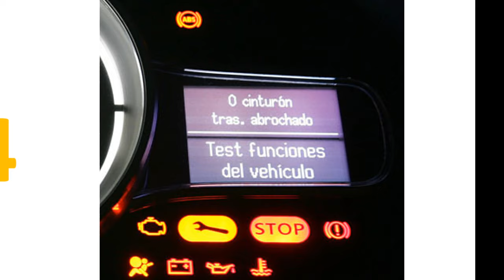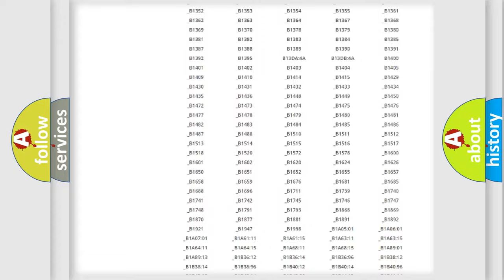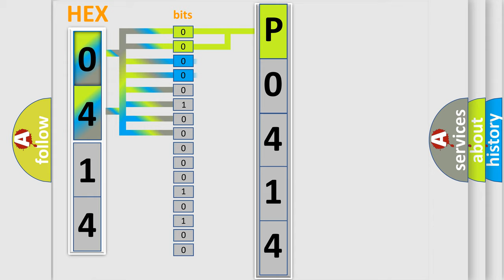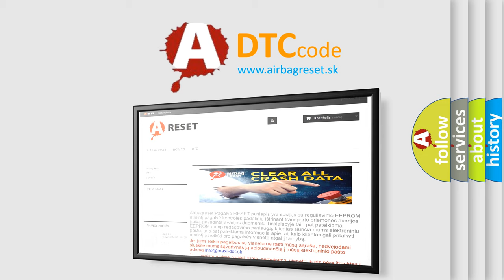DTC Lincoln P0414 Short Explanation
Contents:
0:21 Basic DTC analysis according to OBD2 protocol standard.
1:48 Insight into programming
2:58 A diagnostically understandable description of the Diagnostic Trouble Code
3:05 Basic error definition

Make:
Lincoln
Code:
P0414
Definition:
Lost Communication with Steering Angle Sensor Module
Cause:
CAN communication system (Skid control ECU to steering angle sensor)